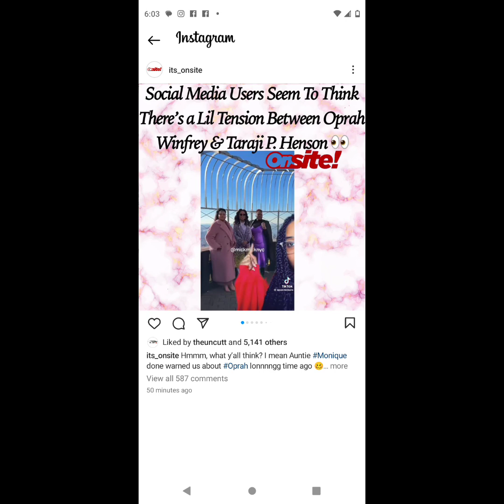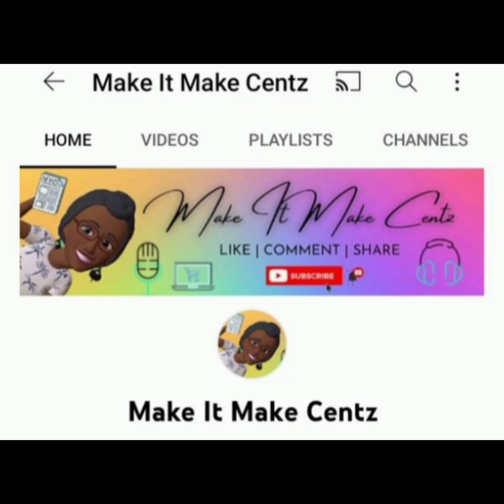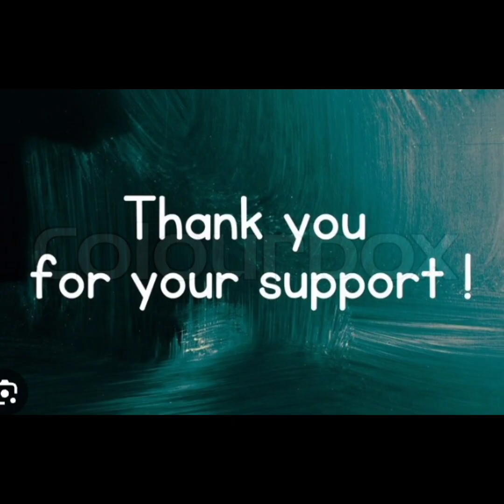Katt Williams Has Taken Upon Himself To Tell The World How Fazion Love Steve Harvey Ricky Smiley